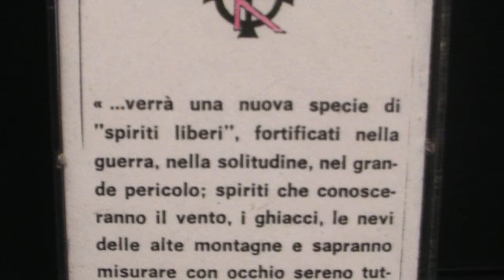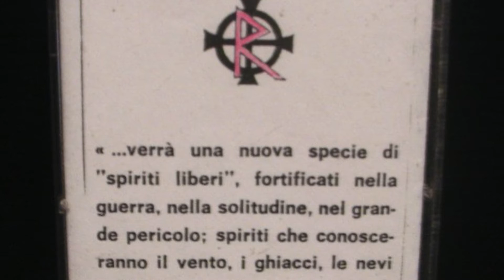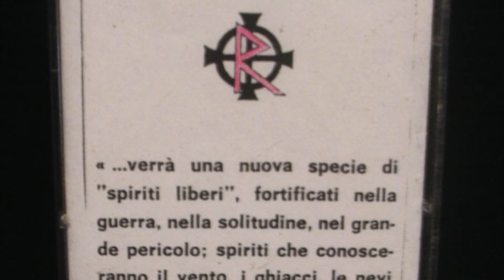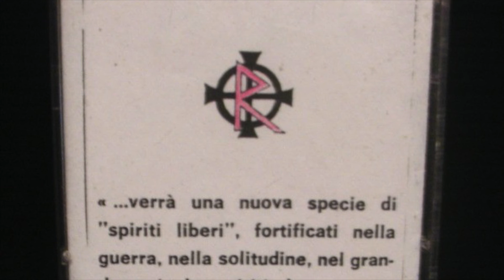Runes Order - Vendetta